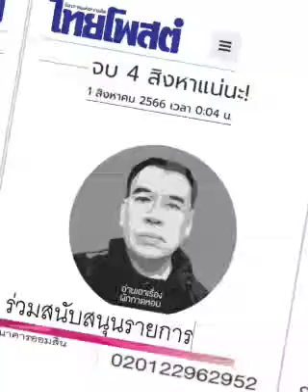จบ ๔ สิงหา...แน่นะ.??? : ๑ ส.ค. ๖๖, อ่านเอาเรื่อง,ไทยโพสต์: พ.วัฒนา(เสียง)